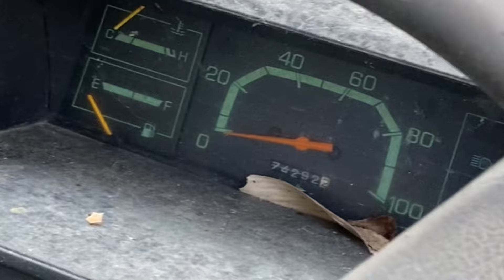限界集落の山奥に誰も知らない廃車群が隠れていた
【再生リスト】